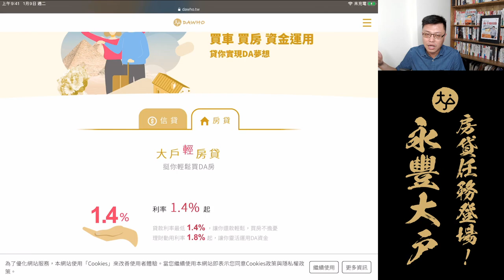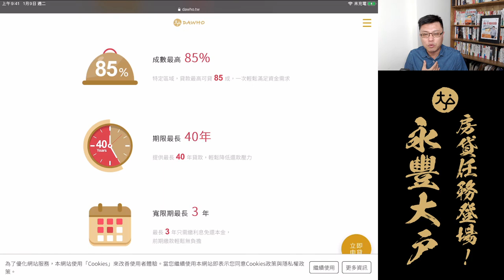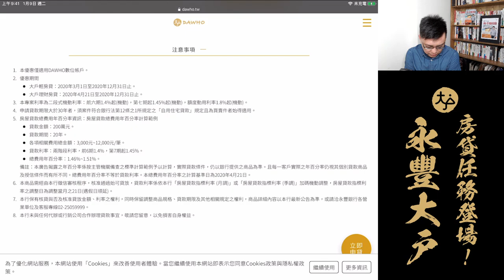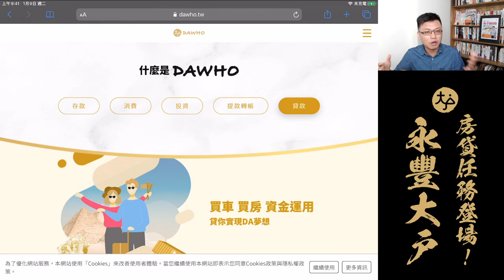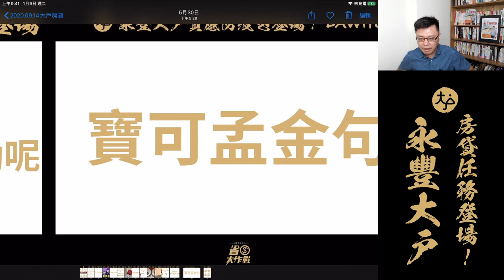永豐大戶房貸任務登場！跟團就送大戶文青袋+樂陶陶聯名碗！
永豐大戶這一次推出限量贈品「廣富號文青袋+樂陶陶聯名碗(單碗)一組」送給房貸客戶！不強迫，但推薦給有需要的小財神參考；本團加碼好康來囉：透過寶可孟連結，開立大戶數位帳戶、且申請房貸成功者，本團加碼抽2名樂陶陶聯名碗(雙碗) +5名廣富號文青袋！

如此精美限量贈品，如何取得？當然是大戶房貸客戶專屬囉！
活動一：廣富號文青袋+樂陶陶聯名碗(單碗)一組
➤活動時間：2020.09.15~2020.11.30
➤活動內容：不分新舊戶，只要從指定連結申請大戶房貸，免抽獎即可取得「廣富號文青袋+樂陶陶聯名碗(單碗)一組」

活動二：寶可孟團新戶限定抽獎
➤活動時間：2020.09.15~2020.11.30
➤活動內容：新戶從指定連結申請大戶房貸，即可加碼抽2名樂陶陶聯名碗(雙碗) +5名廣富號文青袋，總計7位幸運兒
➤資格限定：大戶新戶

活動三：寶可孟團舊戶限定抽獎
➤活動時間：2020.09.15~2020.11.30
➤活動內容：舊戶從指定連結申請大戶房貸，即可加碼抽5名「大戶╳愛馬仕香氛組」。
➤資格限定：大戶舊戶 (指2020/9/1之前已持有大戶數位帳戶者)
永豐大戶10月特案：新戶上車贈獎活動(即將登場)